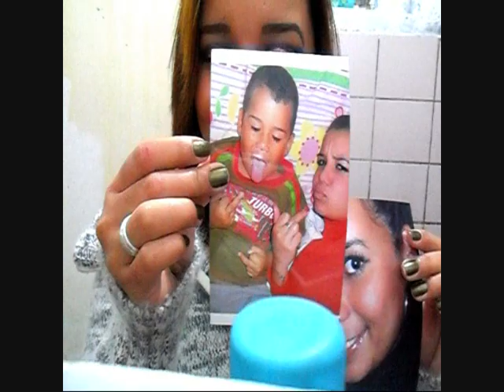TAG: Sou curiosa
Créditos da  TAG a samelamiria